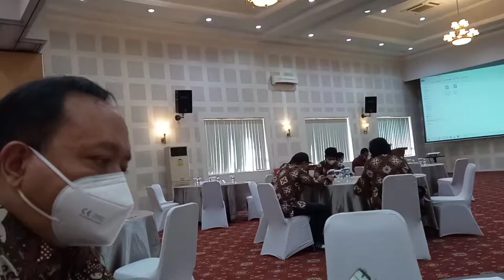HADIRI PELANTIKAN DKKY || HeryAsmara | Life, Art & Motivation